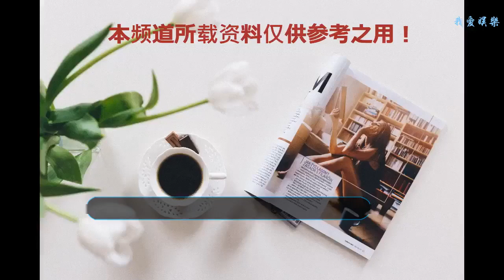許嵩用典故最多的一首歌，播放量破億，網友：聽歌感覺在背課文！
許嵩（Vae），1986年5月14日生于安徽省合肥市，中國內地創作型男歌手，畢業于安徽醫科大學。
    2006年，開始在網絡發表作品。2009年，發行首張詞曲全創作專輯《自定義》，從而正式出道。
    許嵩的歌曲，個人的氣息永遠濃郁，讓人一眼便可辨識。而許嵩本人，謙和、沉靜、寡言，溫和的像個鄰家男孩。他罕有緋聞或博眼球版面的言論，以作品本身穩固樂壇地位。他在個人生活方面的這種低調，亦一直為人稱道！
    許嵩是一位創作型藝人，尤其是對中國風的歌曲十分感興趣。
    說到許嵩有關于中國風的歌，有一首歌就不得不提了，這首歌就是《驚鴻一面》，這首歌是由許嵩和黃齡兩人共同合作完成的。作詞作曲都是由許嵩自己完成的，收錄在許嵩2014年發行的專輯《不如吃茶去》中。
    值得一提的是，這首歌的播放量也已經過億，還是十分受粉絲喜愛的！
    這首歌特殊就特殊在許嵩寫的時候運用的典故，整首歌共引用了五個典故。
    第一個——“柳下聞瑤琴起舞和一曲，仿佛映當年翩若驚鴻影！”此二句雅趣在于一青一白，柳下為青，驚鴻為白，靜中帶動，活色生香，寓意為與廝人皆是清白之身，古人有君子“坐懷不亂”柳下惠。
    第二個——“紙扇藏伏筆，玄機詩文里，紫煙如何燃心語？”。紫煙出處：《梁書·皇后傳·高祖丁貴嬪》:"貴嬪生于 樊城 ，有神光之異，紫煙滿室，故以'光'為名。
    第三個——“曉風掠走光陰殘月沉霜鬢里”，“曉風殘月”出自楊柳岸曉風殘月，柳永名句，歌詞中多次出現柳，莫非這姑娘姓柳！強調的還是青。
    第四個——與最后一句名句“飛鴻踏雪泥”出自蘇東坡名句“人生到處知何似，應似飛鴻踏雪泥。”強調的還是白。
    有的網友表示：聽許嵩的歌感覺就像在被課文一樣！
    《驚鴻一面》錄制了極為豐富的和聲層次，用以烘托出溫暖的歌曲氣氛并體現男聲女聲層疊互動的曲趣。
    來自上海的黃齡，將她獨特的轉音技巧，融匯在許嵩古風味十足的音樂中，既增添了這江南風味中的嫵媚勁兒，也增添了《驚鴻一面》像是被上海元素浸染過的摩登感。